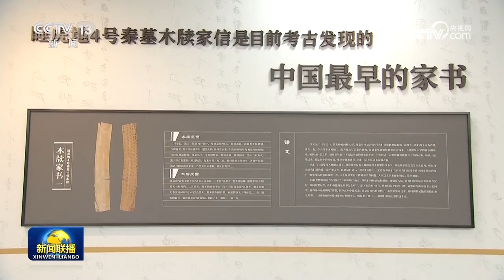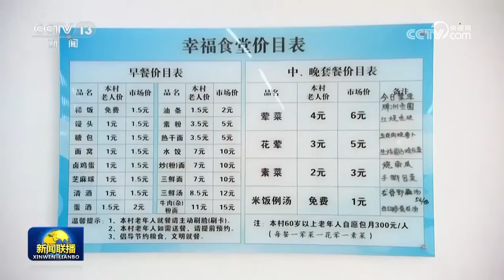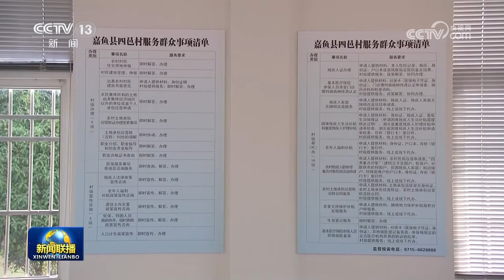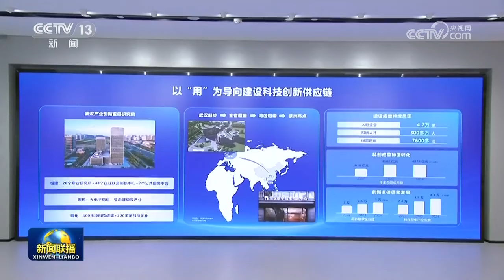习近平在湖北考察时强调 鼓足干劲奋发进取 久久为功善作善成 奋力谱写中国式现代化湖北篇章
中共中央总书记、国家主席、中央军委主席习近平近日在湖北考察时强调，湖北要深入贯彻党的二十大和二十届三中全会精神，坚持稳中求进工作总基调，牢牢把握在构建新发展格局中的使命任务，充分发挥自身优势，鼓足干劲、奋发进取，久久为功、善作善成，在长江经济带高质量发展中奋勇争先，加快建成中部地区崛起的重要战略支点，奋力谱写中国式现代化湖北篇章。

11月4日至6日，习近平在湖北省委书记王蒙徽和省长王忠林陪同下，先后来到孝感、咸宁、武汉，深入博物馆、农村、科技和产业创新平台考察调研。

4日下午，习近平来到孝感市云梦县博物馆参观出土秦汉简牍展。展出的秦律十八种表明，早在2200多年前，我国古代法律制度就已成体系。习近平详细听取简牍内容、历史文化价值和保护研究情况介绍，指出要继续加强考古研究，提高文物保护水平，为弘扬中华优秀传统文化、增强文化自信提供坚实支撑，让中华文明瑰宝永续留存、泽惠后人，激励人们不断增强民族自豪感和自信心。

5日上午，习近平前往咸宁市嘉鱼县，首先到潘家湾镇十里蔬菜长廊考察。深秋时节，这里仍然满目青翠、生机勃勃。习近平走进田间，察看蔬菜长势，详细询问蔬菜品种、种植技术、销售等情况。他强调，农村天地广阔，农业大有可为。发展现代农业，建设农业强国，必须依靠科技进步，让科技为农业现代化插上腾飞的翅膀。他勉励当地干部群众走科技之路、质量之路、品牌之路，把蔬菜种植这个富民产业进一步做好，让更多群众增收致富。

随后，习近平来到潘家湾镇四邑村，先后走进村养老服务驿站、党群服务中心，察看养老设施和便民惠民服务情况，了解村级组织运行和整治形式主义为基层减负等工作。他指出，要进一步加强党建引领，抓住“一老一小”这个重点，更加精准有效地为群众排忧解难。要持续为基层减负，让基层干部能够用更多时间和精力来服务群众。